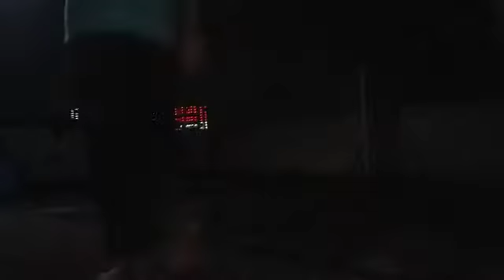New Bike Ki Party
milenge jaldi hi next vlog mein

byyyy

Shoot by - Samsung Galaxy J2 Pro